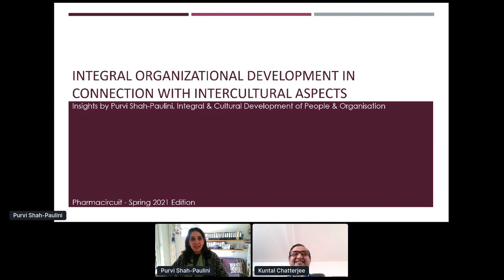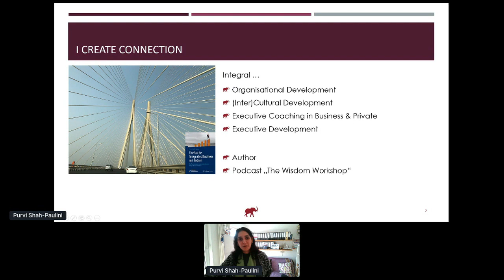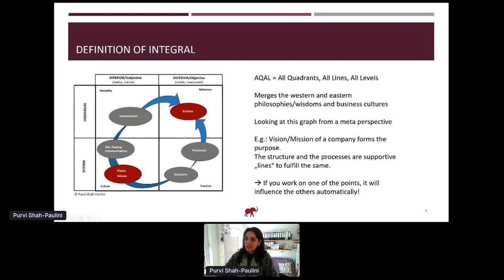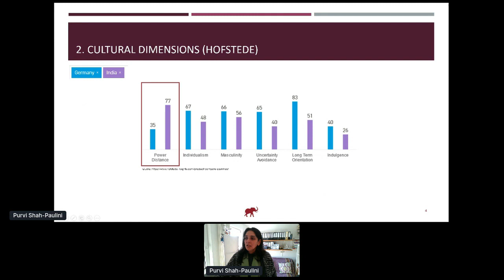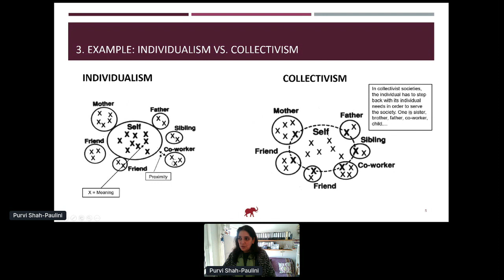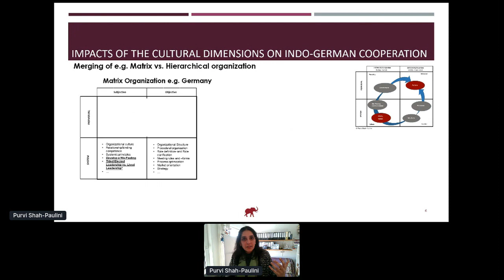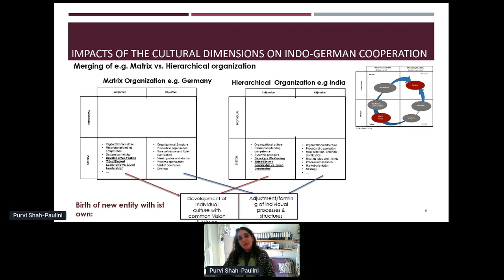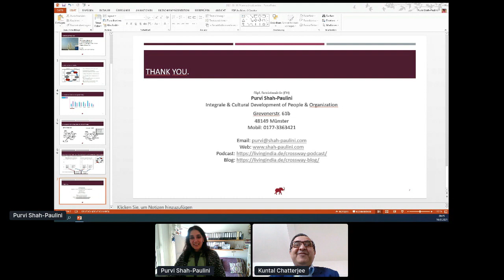Integral Organizational development in connection with intercultural aspects by Purvi Shah-Paulini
A BOUTIQUE KNOWLEDGE SHARING AND NETWORKING PLATFORM.
On-the-spot networking functionality available.